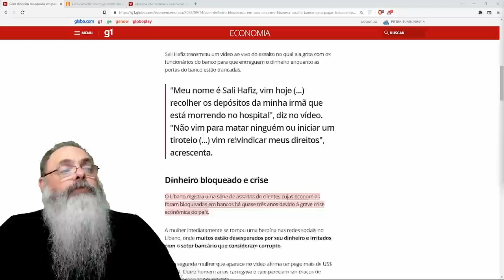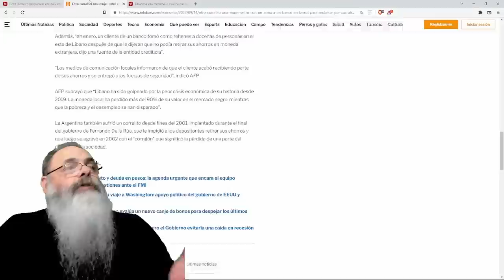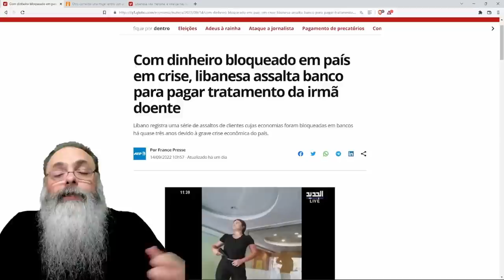MULHER assalta BANCO no LÍBANO para ROUBAR seu PRÓPRIO dinheiro: O LASTRO do DINHEIRO ESTATAL